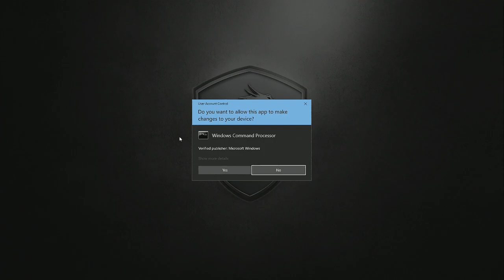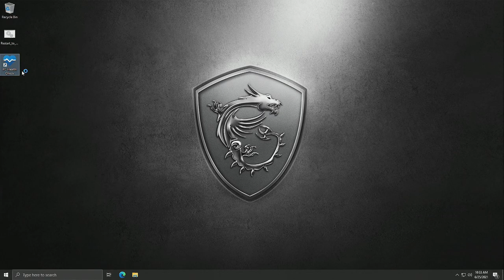教你開啟msi 微星主機板的 TPM 2.0